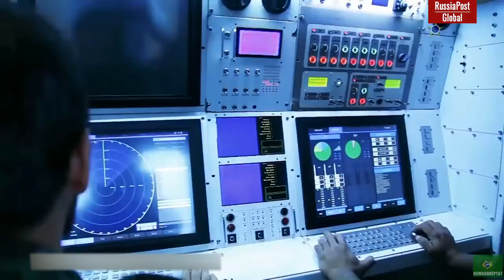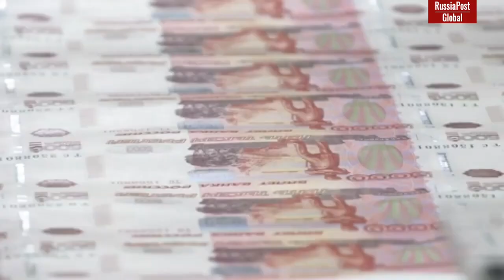The Big Deal: Iran and Russia together drive the dollar and the West out of the Middle East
In the meantime, events have piled up - just enough time to deal with them. As always, your author is looking for something that the West will be hysterical about in the coming days. This topic is just one of those.